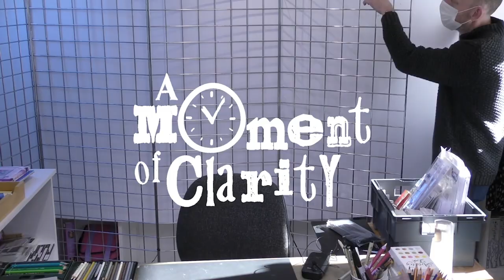A Moment of Clarity Time lapse